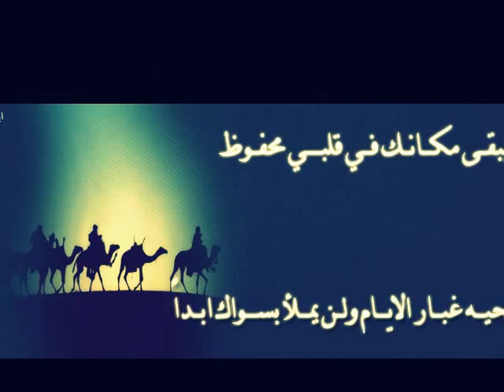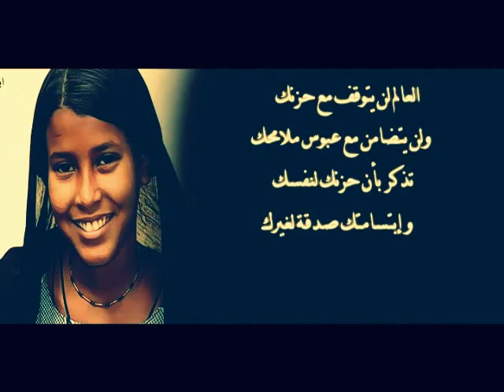ازواد في قلوب الشعب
مجموعة من الصور الرائعة لمصمم ازوادي